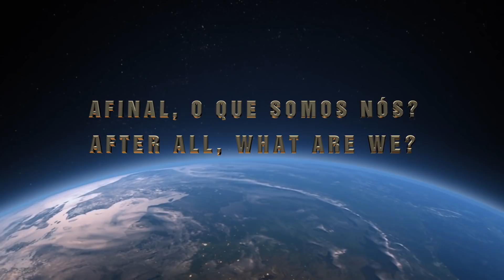AMIT GOSWAMI - Física quântica e EQM 4/4 | Experiência de quase morte | NDE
Relatos comprovados de pessoas que passaram por uma EQM ou experiência de quase-morte. Como a ciência pode aceitar as observações subjetivas? A objetividade forte e a objetividade fraca. É sobre tudo isso que Amit Goswami fala neste video. Não deixe de assistir. | The verified stories of people who experienced an NDE or near-death experience. How science can accept subjective observations? Strong objectivity and weak objectivity. It's all about Amit Goswami speaks in this video. Do not miss it.